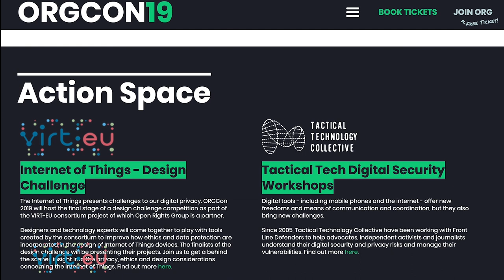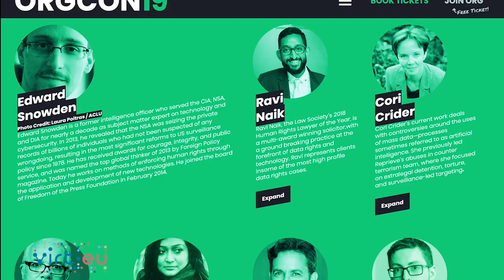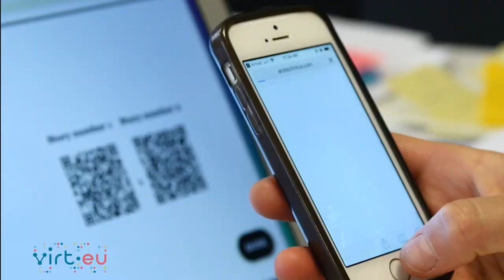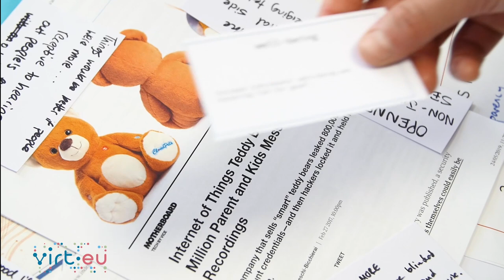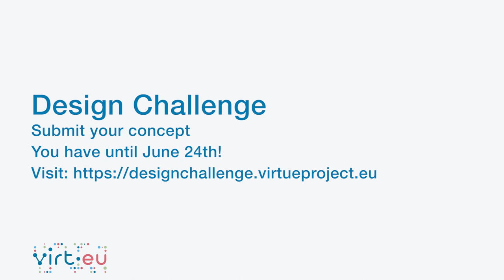Interview with Annelie Berner at CIID, Copenhagen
Our research assistants visited the Copenhagen Institute of Interaction Design (CIID) and had the chance to interview Annelie Berner, VIRT-EU's principal investigator behind the development of tools that aim at helping developers and designers create ethical IoT. Alongside the development of these tools, Annelie is also helping participants of our Design Challenge with one specific digital prototype to support their ideation process.

If you are a developer or designer, you are still in time to submit a napkin sketch and be part of the Design Challenge that may take you to ORGCon 2019 (UK’s largest human and digital rights conference) in London this July! The submission deadline is on June 24th.